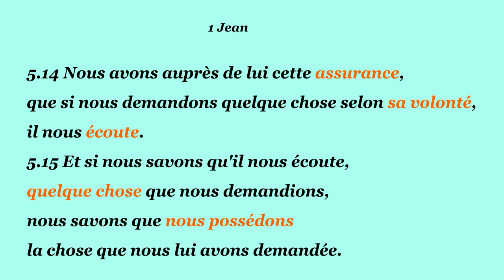(N-30) Attaques contre l'Eglise, arrestation de Pierre : histoire de la Bible pour enfants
Dessin animé de la Bible : La persécution contre l'église de Jérusalem s'intensifie, Jacques est tué, Pierre arrêté... que va-t-il lui arriver?
1ère partie sur 3.